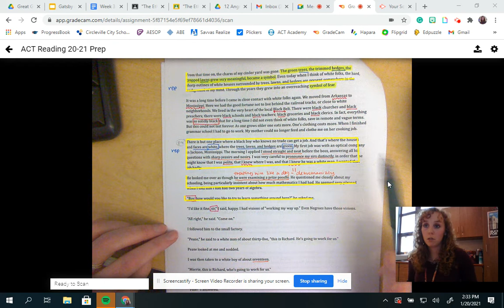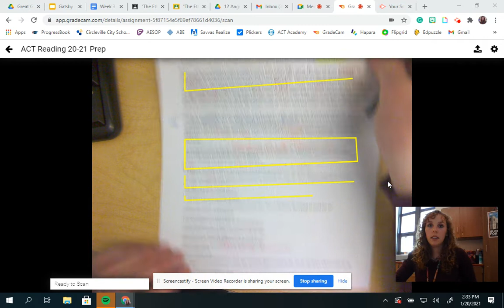Ethics of Living Jim Crow Annotations- Part 1